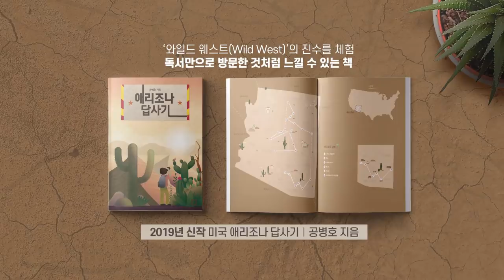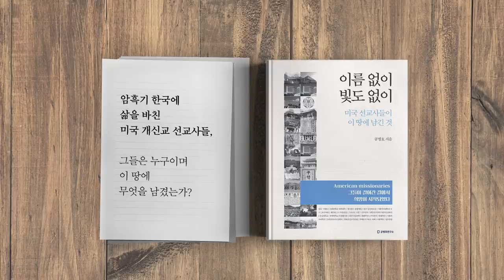조국, 앞날 / 똑똑이들의 인생길 [공병호TV]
조국, 앞날 / 똑똑이들의 인생길

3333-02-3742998 카카오은행 (예금주 : 공병호) / (텔레뱅킹 : 090 & 은행코드 : 90)

참고자료
1. 조국 딸 서울대 장학금 802만원 ... 지도교수 추천한 적도 없고 몰랐다, 이태윤, 중앙일보, 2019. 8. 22
2. 조국 딸, 서울대 환경대학원도 필기시험 없이 합격, 원선우 이정구, 조선일보, 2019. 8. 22